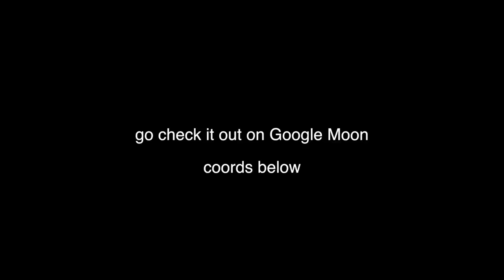Odd figure on the Moon